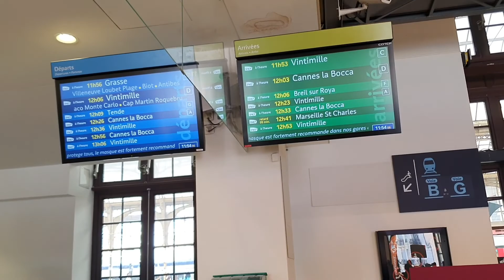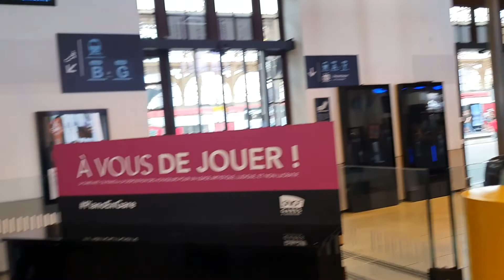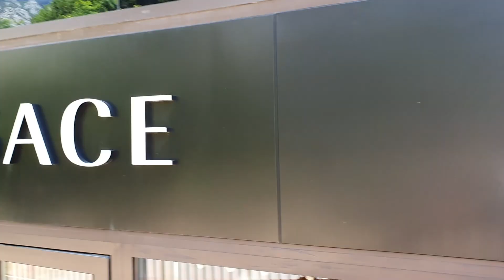FRENCH RIVIERA | PUMPING IN PUBLIC | LUXURY SHOPPING GALORE | MONTE CARLO NIKKI BEACH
Today's video is a travel vlog, I took a couple of days away for a trip to the French Riviera. This South of France travel vlog includes some of what we got up to during our visit to Monaco and Nice. I really enjoy travelling and hope that you guys enjoy seeing some of the sights and experiences we had during our visit. We didn't have much time away. but managed to stuff it with quite a bit including Nikki Beach Monte Carlo and Blue Bay resturaunt. Let me know what you think of this French Riviera travel vlog down in the comments below.

Some of the places we visited during this travel vlog:
Nikki Beach Monte Carlo

Products I use:

My Lighting Stand

ENFIELD
EN1 9PP